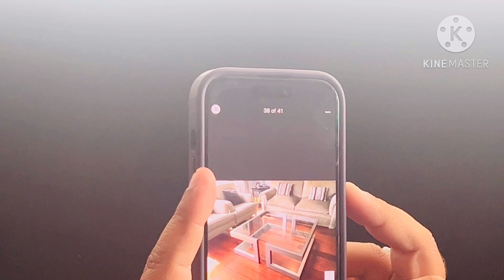Husband wife relationship | Lally Ne mere naal time spend karn layi laaye bahaney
Tisham Vlogs 🎥

Hi
My self tisham dubey. I am a mix vlogger ,videocreator,influencer,lifestyle vlogger. I m going to share my life and experiences with my new family with little bit tadka.

Love marriage couple tok tok
TISHAM VLOGS
Love story
Roshan Prince vlogs
YouTube money Tisham vlogs
Tisham vlogs
Real Love story
Love status

Angel's Shivam
MannChann Vlogs
Deep Matharu
Angel's Kitchen
mr mrs gill
Kimmipawan 41
Sneha Katyal
Official indu
Angel's Shivam
prabhjot deol
Raman Gaga
NARULA KITCHEN
Urban touch
Navhappy Bhullar
Avirims
Tisham vlogs
Tisham blogs
Manchann vlogs
Vk vlogs
Flying Beast vlogs
Punjabi vlogger
Couple kiss
Sweet couple
Couple vlog
Funny couple
Cute couple
TISHAM VLOGS
That CLAM COUPLE
Couple vlogger
Couple video
Punjabi Vlog
New vlog video
Armanmalik vlog
Vlog video
Daily vlogger
Daily vlogs India
Daily vlogs
Hindi vlogs
LakhNeet vlogs
Gagan Lally  vlogs
Angel shavim vlogs
India vlog
Punjabi vlog
Phagwara
Jalandhar
Hindi vlogs
Suyash vlogs
Mr&Mrs Choudhary vlogs
Daily Ashishvidyarthi
Jalandhar vlog
MUSKAN SHARMA VLOG
Village vlog
Village food
Village life style
Indian village
Village cooking

Best Gadgets & Youtube Equipements I had used & recomend to Youtubers :
1. DSLR Camera
2.Vlogging Camera
3.Wireless Mic
4.Mic for Voiceover
5.Wired Collar Mic
6.Dual Mic for Interview
7. Windows Laptop for Video Editing
 8.My Macbook pro -
9.My iMac
10.Ultra Wide Monitor Screen(32 inch )
10.Tripod Stand
11.Smartphone Gimble
12.Dslr Gimble
13 . Lighting setup
14.Green Screen
15. Smartphone Camera
16. Drone Camera
17. Lense 50mm prime
18.Lense 70-200mm Zoom
19.Lense 24-105 mm Indoor